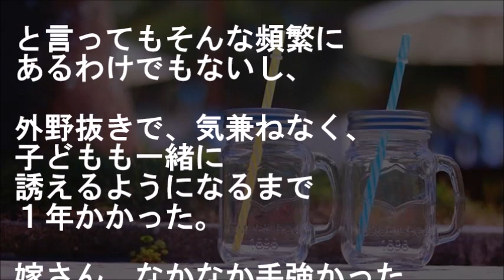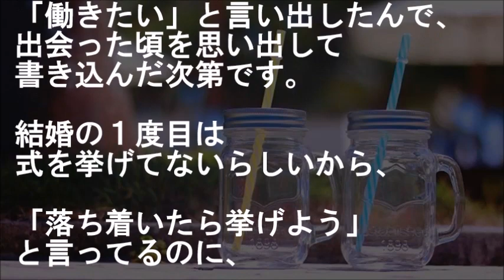会社に戻ったら派遣の女の子がとんでもない姿になってて、慌てて俺のワイシャツ貸して話を聞いてみたら…【馴れ初め 会社・職場 いい話・武勇伝 家族 感動する話 スカッとする話】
俺「大丈夫?!」
女「燃えてます」
俺（…聞き違えたか？）

会社に戻ったら派遣の女の子が
とんでもない姿になってて、
慌てて俺のワイシャツ貸して
話を聞いてみたら…

【恋愛・結婚 馴れ初め話 会社・職場 いい話・武勇伝 家族 感動する話 スカッとする話】

★９歳年上でバツイチ子持ちの彼女を実家に連れて帰ったら、俺母に彼女の娘が・・・【馴れ初め 年の差婚 いい話 家族 再婚・シングルマザー 感動する話 スカッとする話】

★バツイチの俺が息子と遊んでくれる義妹の友人を遠ざけ始めたら彼女から「二人で会えませんか」と・・・その当日いきなり俺絶句【馴れ初め 再婚 年の差婚 家族 武勇伝 感動する話 スカッとする話】

★付き合って１年で突然別れを切り出してきた年上の元カノに彼女の娘を任されたがその本当の理由に気づいたのは・・・【馴れ初め 年の差婚 家族 泣ける 感動する話 スカッとする話】

★【馴れ初め】会社へ戻ると、彼女が怒られていた。翌日、彼女を連れて、客先へ謝りに行った。